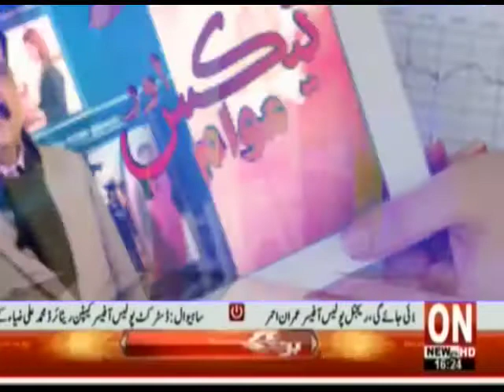ON NEWS | ON PROGRAM |TAX AUR AWAM | PART 01 | 16-7-2019